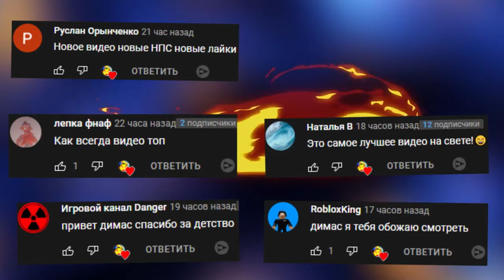ВЫЖИВАНИЕ НА КРЫШЕ НЕБОСКРЕБА ВЕСЕЛИМСЯ В Garry's Mod